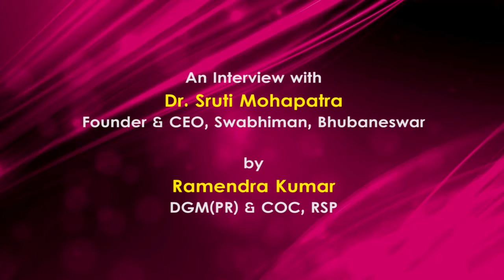An Interview with Dr Sruti Mohapatra